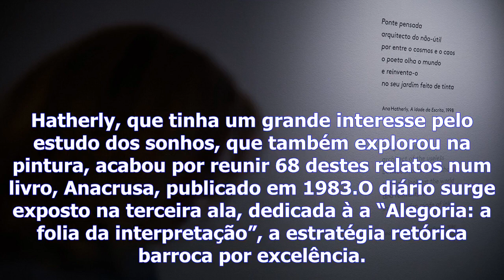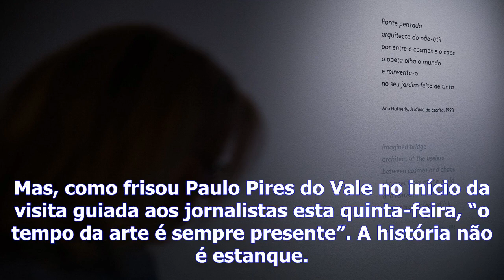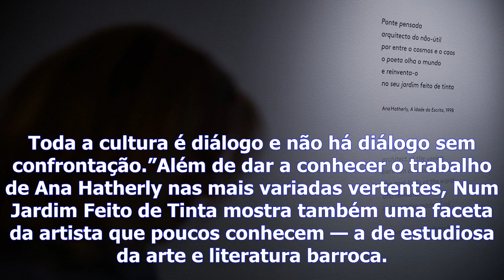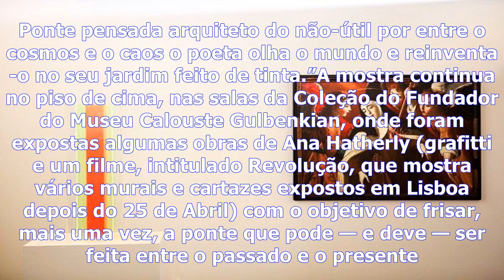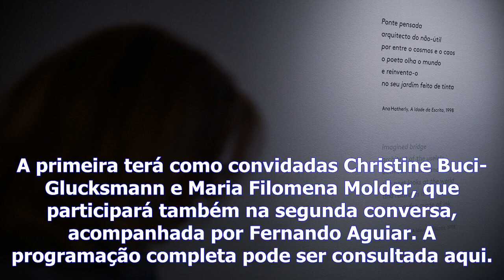Ana hatherly e a reinvenção do barroco